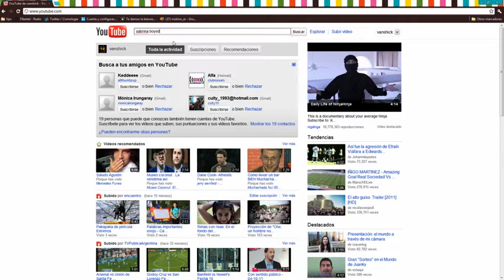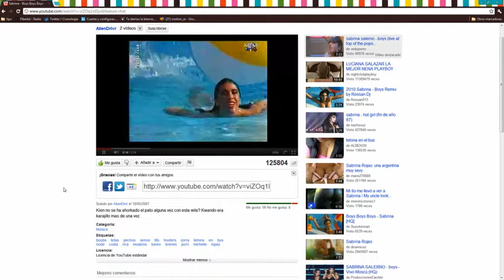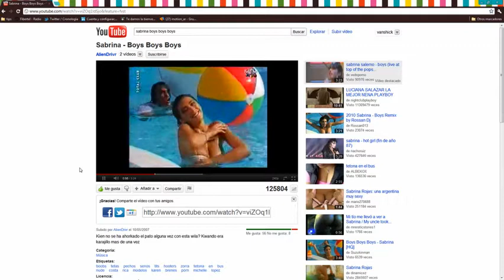tutoriales tanchanchin 03_como buscar videos en youtube